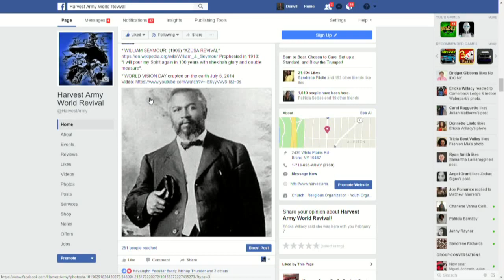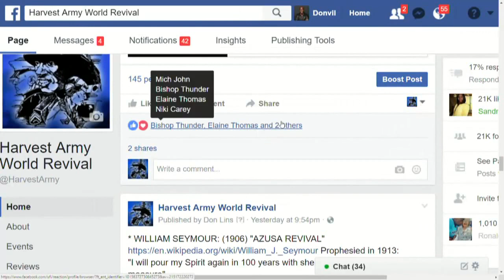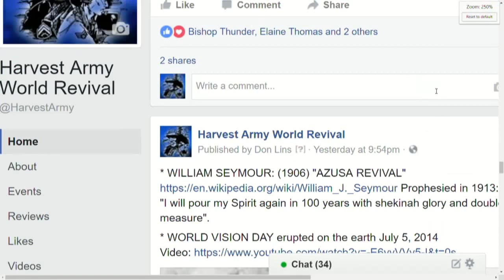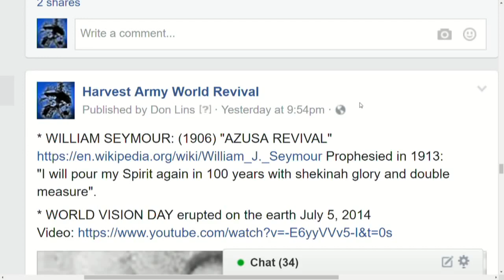"ACTS of the HARVESTERS" [Prophecy - Azusa 2: William Seymour, Woodsworth-Etter]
Bishop K.D. Collins in New York Mid-week service